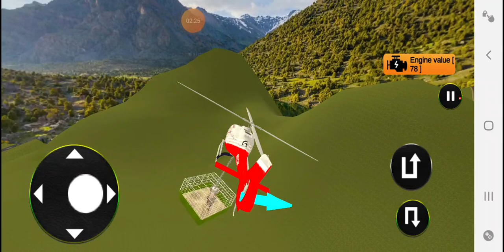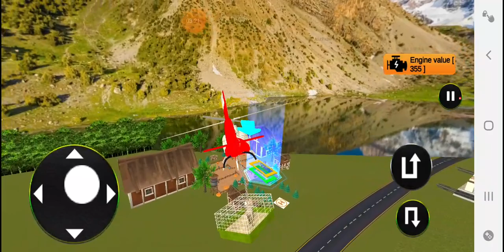Animal Transport 3D Game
Wild Animals Transport Simulator Jurassic Dinosaur Transport Animal Rescue Games

Driving  the vehicle in animal transport games in truck games is a much greater test where you need to ensure you follow the traffic standards of zoo animal transport truck games and drive on the city streets cautiously with the goal that you don't break the traffic flow. In farm animal truck games get in the driver's seat of the vehicle truck and transport wild animal transport. Driving in this safari animal game, rough terrain condition where sharp turns and perilous surprising streets are there, you must be extremely cautious while playing hospital transport game. You may have driven little vehicles like autos, 4x4 jeeps and trucks before in Jurassic animal games, however taking care of a major trailer will be a difficult undertaking for you in city animal games. Remember that you might move wild and furious creatures in certain levels here in Jurassic animal transport game. This is a free wild animal transporter game accessible for advanced mobile phone clients looking forward to play transport truck driver games. Along these lines, Drivers of big vehicles like truck drivers, crane drivers and excavator drivers are in for a treat in animal transport truck games.

Here in jungle games and animal truck driving games, you are up as a freight transporter on a major load transport truck in animal transport truck games. Your payload is wild creatures and they should be moved from the city to the homestead or from the homestead back to the huge city. So burden up the wild creatures and drive cautiously on rough terrain. The vehicle trailer truck has an amazing farm animal truck game and wild animal games.

Play and enjoy the creature wild animal truck games and become a wild creature transporter driver. Animate your steers transport truck games fun in a stunning manageable creature transport test system that requires high accuracy! Homestead steers transporter games were never such. So prepare for the jungle animal game which is about farm animals game transportation idea. Substantial tractor truck drivers transport the load cautiously through rough terrain mountains and harsh tracks and make the route to the goal in truck driving games. Ranch Animal Transporter Truck Simulator 2017
Features:
New Features In this updated game version:
Angry Dino Zoo Transport Mode
Horse games transport Mode
Sea Animals With Helicopter  Cargo Mode
Dinosaur transport Truck game Mode
Wild lion simulation  Game Mode
Gorilla Simulator transport City Mode
Camel Desert Transport Game Mode
Verity Of Wild Helicopter Animal Rescue Mode
Dog animal transport truck mode added

FEATURES
• Realistic rough terrain condition

• Easy and smooth controls.

• Challenging errands of creature transportation

• Scenic view during this driving rush

• Latest models of transporter trucks.

• Multiple cameras